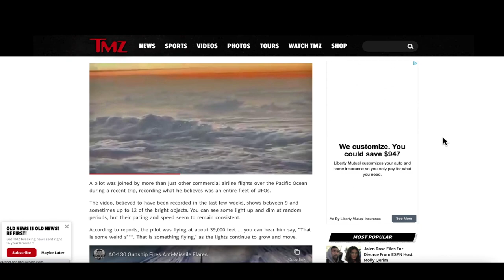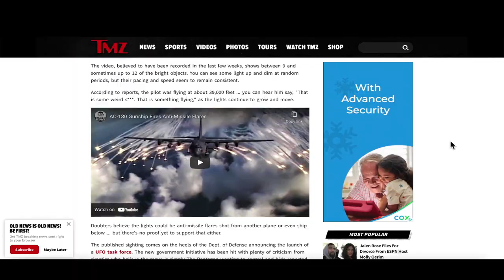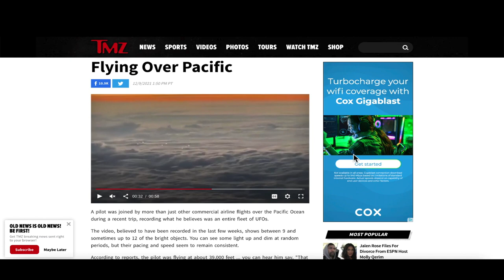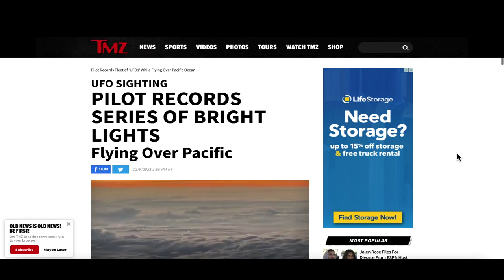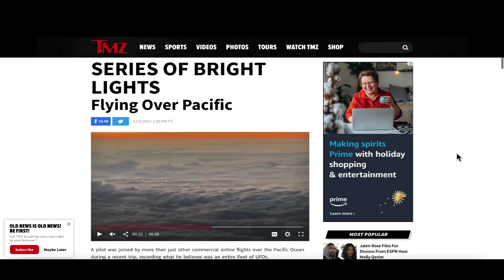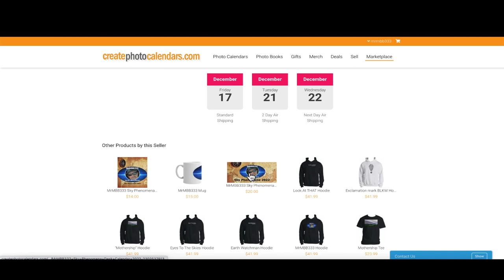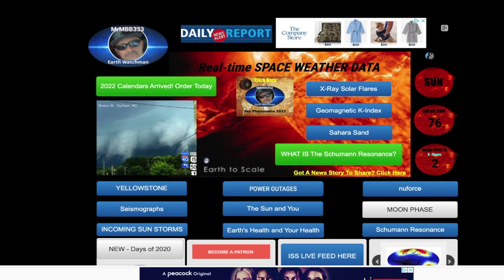Pilot Spots *Fleet of UFOs* From 39,000ft Above Pacific Ocean! "There is SOMETHING Flying There"